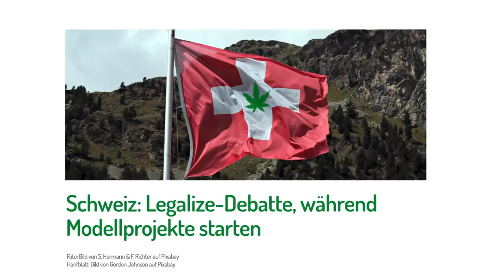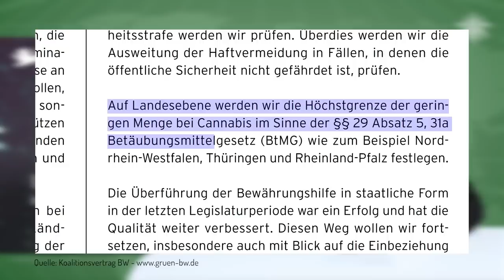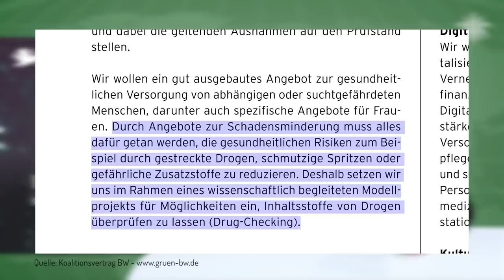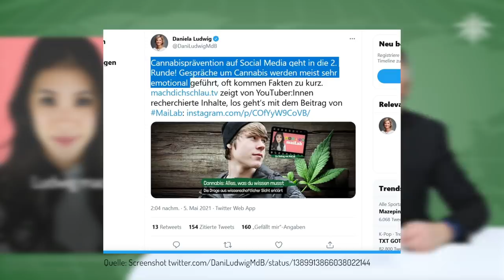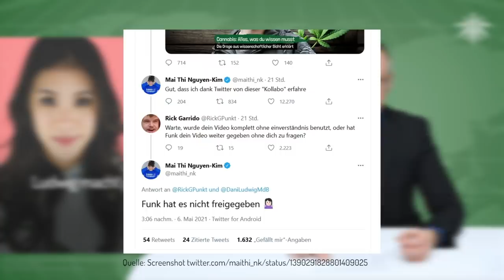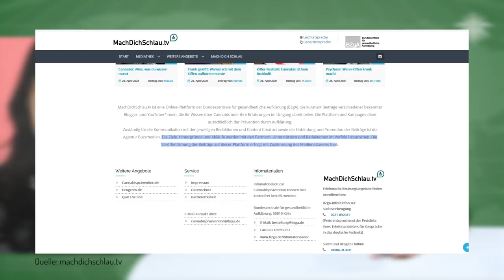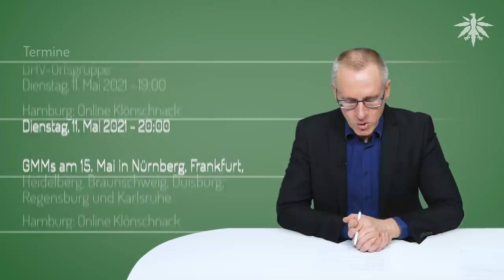Ludwig macht jetzt schlau mit MaiLab | DHV-News # 292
0:00 • Intro
0:24 • BaWü: Cannabis und Drugchecking im Koa-Vertrag
3:59 • Ludwig macht jetzt schlau mit MaiLab
11:28 • Nachbesserungen bei Cannabis als Medizin gefordert
12:41 • Brandenburg will Nutzhanf voranbringen
14:16 • Schweiz: Legalize-Debatte, während Modellprojekte starten
18:01 • Termine

• BaWü: Cannabis und Drugchecking im Koa-Vertrag

Koalitionsvertrag Schwarz-Grün Baden-Württemberg 2021, Vorlage zur Abstimmung auf Parteitagen am 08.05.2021

DHV: Bundesland-Vergleich der Richtlinien zur Anwendung des § 31a BtMG

• Ludwig macht jetzt schlau mit MaiLab

Daniela Ludwig twitter, 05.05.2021: Cannabisprävention auf Social Media geht in die 2. Runde!

funk facebook, 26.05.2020: Cannabis: Alles, was du wissen musst - ein Video von MaiLab

RND, 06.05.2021: Gesundheitsbehörde wirbt ungefragt mit maiLab – und muss Video löschen

• Nachbesserungen bei Cannabis als Medizin gefordert

Positionspapiervon Wissenschaftler*innen,Ärzt*innenund Politiker*innen: Cannabis als Medizin: Warum weitere Verbesserungen notwendig und möglich sind

• Brandenburg will Nutzhanf voranbringen

• Schweiz: Legalize-Debatte, während Modellprojekte starten

msn.com, 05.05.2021: Cannabis-Gummibären, THC-Inhalatoren, Coffee-Shops: Die Schweiz erprobt einen neuen Umgang mit Hanf

Tagesanzeiger, 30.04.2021: Kiffen in der Schweiz - Cannabis-Legalisierung rückt näher

• Termine

Sonntag, 9. Mai 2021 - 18:00

Regensburg: Offenes Online Treffen der DHV-Ortsgruppe
Sonntag, 9. Mai 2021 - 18:00

Bochum: Offenes Online Treffen der DHV-Ortsgruppe
Dienstag, 11. Mai 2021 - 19:00

Hamburg: Online Klönschnack
Dienstag, 11. Mai 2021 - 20:00

GMMs am 15. Mai in Nürnberg, Frankfurt, Heidelberg, Braunschweig, Duisburg, Regensburg und Karlsruhe:

Dienstag, 18. Mai 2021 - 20:00